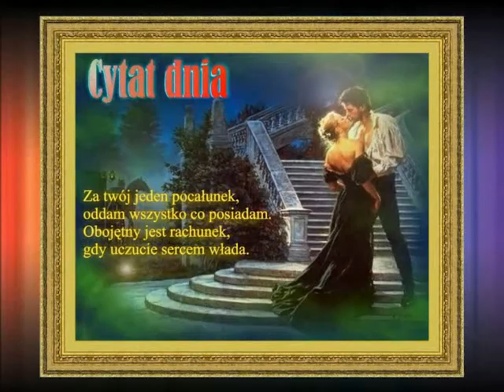"Kiss Me Quick"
Blue Romantic